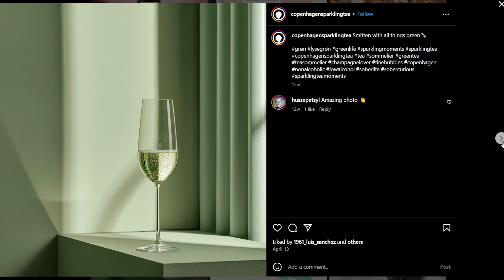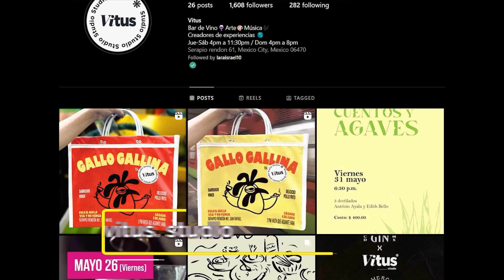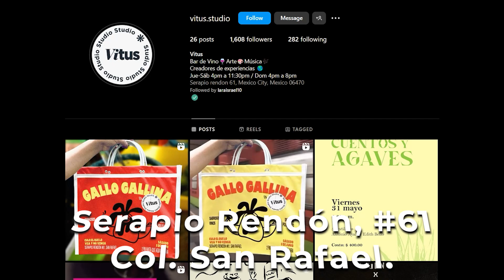Copenhagen Sparkling Tea: una botella de espumoso a base de té.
Para esta entrega del Podcast, platiqué con Gina y Cynthia, quienes nos hablan sobre Copenhagen Sparkling Tea, un té espumosos que se basa en una mezcla de tés orgánicos en donde una botella contiene hasta 13 tipos de té diferentes.

Es una opción que está ganando mucha popularidad en el mundo y recientemente llegó a México porque se presenta como una opción diferente a las tradicionales burbujas que ofrecen la champaña, cava o vinos espumosos, pero éste con baja graduación alcoholica o incluso su versión 0%

Si eres amante de las burbujas, los sabores interesantes y te gustaría conocer más de esta bebida, no te pierdas un episodio más de “Ecos desde Barra” la serie de episodios que grabamos desde Barra México y sumérgete en el fascinante mundo de la coctelería en BaresyCocteles

Gracias a nuestros amigos de @tequilapatronmexico por hacer estas entrevistas posibles.